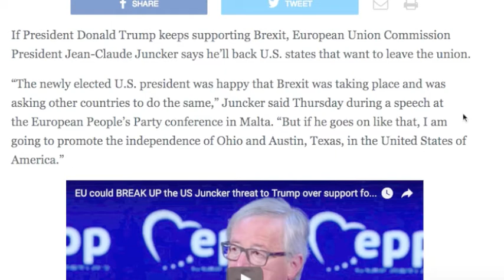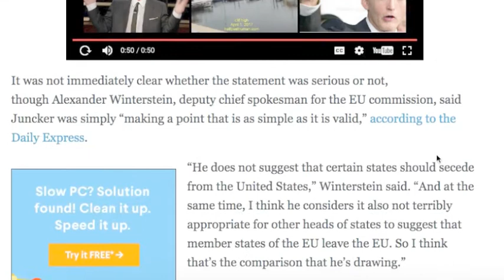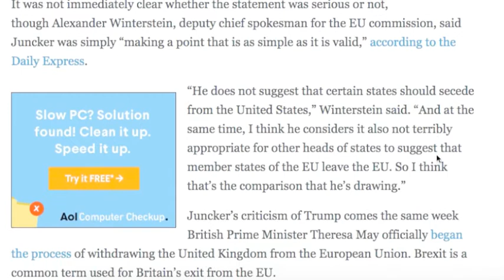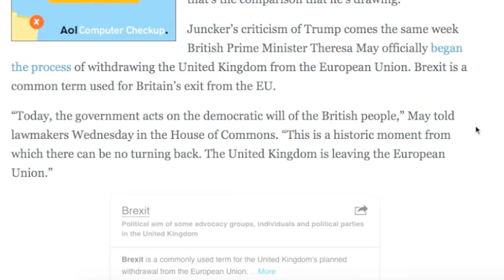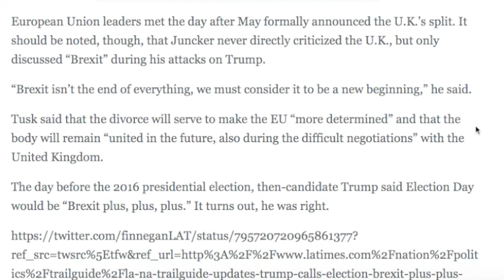TRUMP WAS JUST THREATENED BY JUNCKER EU'S PRESIDENT